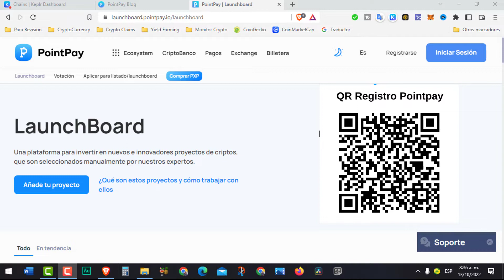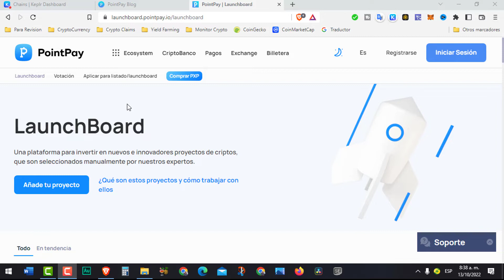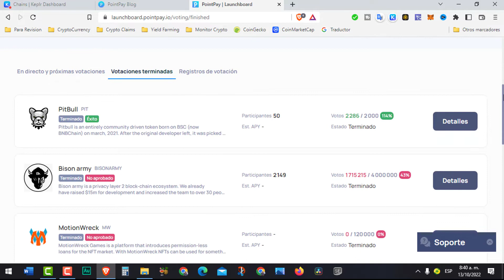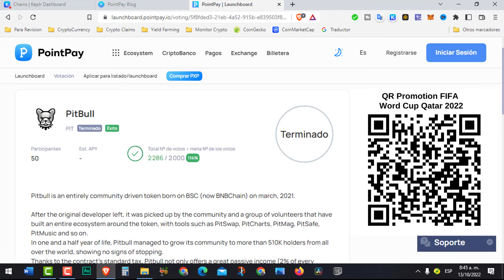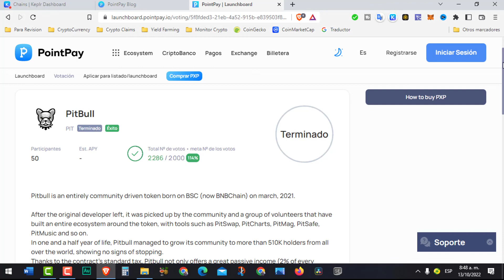⚽ Que es Pointpay Launchboard - Pitbull Token PIT | 🏆 Imperdible Promoción FIFA World Cup Qatar 2022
💥 No te pierdas la Promoción de @CryptoEmprendo y Participa por premios durante la Copa Mundial FIFA Qatar 2022 y no dejes de conocer que es Pointpay Launchboard y su tokek PIT de Pitbull.

Regístrese en Binance con este enlace ⏩ o descargue la aplicación Binance, regístrese con mi código de referencia y ambos obtendremos criptomonedas gratis:⏩ 47082838

    🔥📲 Cuentas de donación para apoyar la creación de contenido

 El contenido de este video es enteramente educativo y no representa ningún consejo de inversión y mucho menos de trading, las recomendaciones o acciones seguidas en este video son producto de una investigación basada en la experiencia y conocimientos técnicos financieros del autor, cualquier información al respecto.  Las inversiones se basan en probabilidades, por lo que te recomiendo que no las sigas y de lo contrario es tu responsabilidad, en cuyo caso debes complementarlo con más investigación o asesoría privada para estar seguro en tu toma de decisiones.